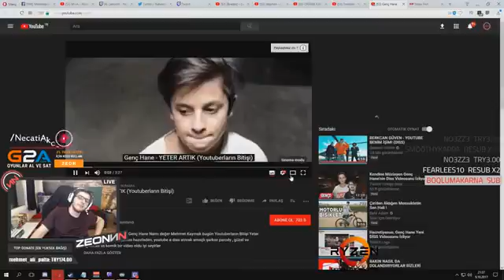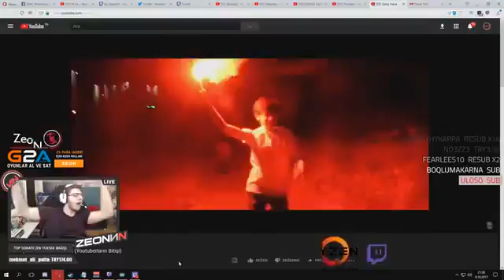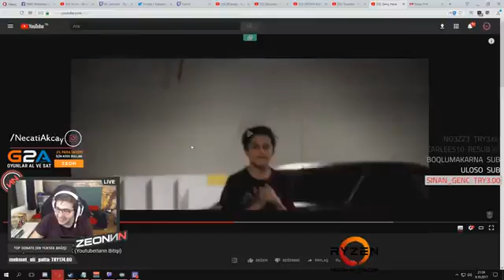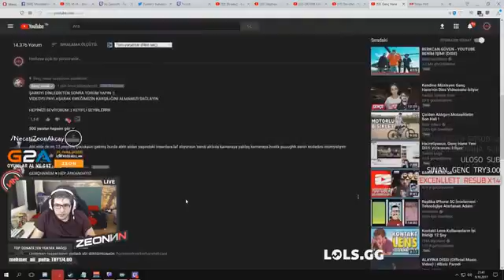Zeonn Genç Hanenin Diss Videosunu Izliyor!